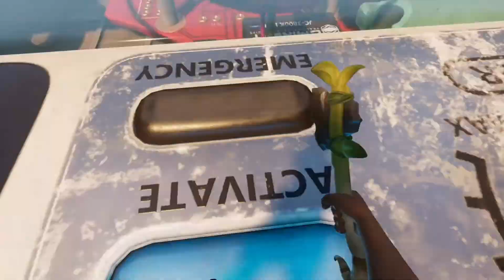Grounded Preview gameplay ep1